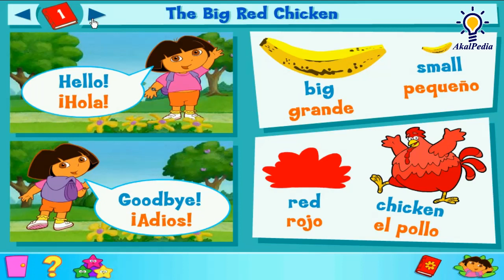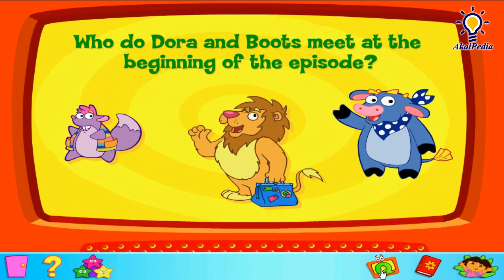GamePlay - Episode 18 - Circus Adventure - Dora the Explorer™ Click & Create (PC Game Kid) Full GAME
EPS 18 Dora the Explorer™: Click & Create (PC Game) - Circus Adventure - Full GAME

Publisher - NickJr.